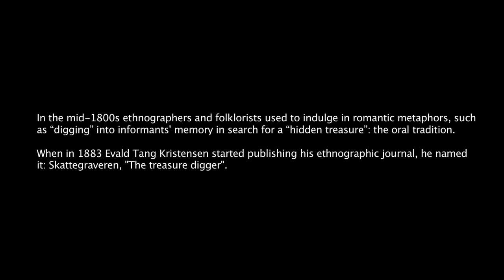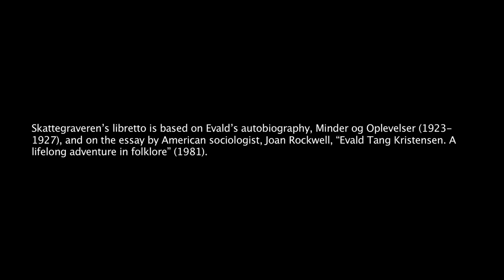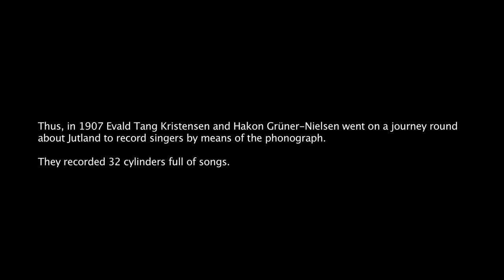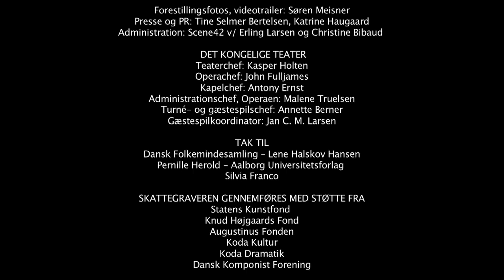Skattegraveren - Documentary opera by Mauro Patricelli - Overview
COPENHAGEN OPERA HOUSE, TAKKELLOFTET, , 02/04 - 06/04 2019
Komponist, librettist og cembalist: Mauro Patricelli
Dramaturg: Florient Azoulay
Iscenesættelseskonsulent og fortæller: Klaus Risager
Sanger: Signe Asmussen
Kontrabassist: Thommy Andersson
Percussionist: Matias Seibæk
Trommeslager: Chano Olskær
Fotograf og videokunstner: Søren Meisner
Lysdesigner: Malte Hauge
Tonemester: Tommy Kamp Vestergaard
Produktion: Elvira Mormino
Forestillingsassistent: Maya Livingstone
Scenebygger: Frederik Rønholt Bogh
Forestillingsfotos, videotrailer: Søren Meisner
Presse og PR: Tine Selmer Bertelsen, Katrine Haugaard
Administration: Scene42 v/ Erling Larsen og Christine Bibaud

DET KONGELIGE TEATER
Teaterchef: Kasper Holten
Operachef: John Fulljames
Kapelchef: Antony Ernst
Administrationschef, Operaen: Malene Truelsen
Turné- og gæstespilschef: Annette Berner
Gæstespilkoordinator: Jan C. M. Larsen

TAK TIL
Dansk Folkemindesamling – Lene Halskov Hansen
Pernille Herold - Aalborg Universitetsforlag
Silvia Franco

Skattegraveren gennemføres med støtte fra:
Statens Kunstfond
Knud Højgaards Fond
Augustinus Fonden
Koda Kultur
Koda Dramatik
Dansk Komponist Forening